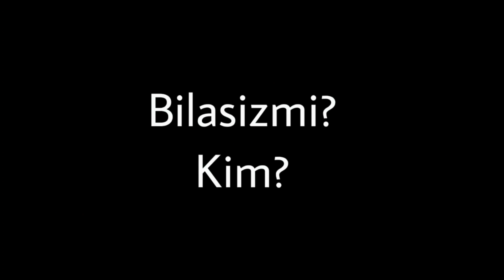Mana buni OMAD desa bo‘ladi.... Mortal Kombat Mobile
🥷FARM xizmatlari kerakmi?!

✅Buyurtma berayotgan vaqtingizda UMARbek505 promokodi orqali har bir xaridingiz uchun 500ta dusha bonusiga olasiz!

✅Etiboringiz uchun kattakon rahmat!
°Kanalimga obuna bo‘lish esizdan chiqmasin!)